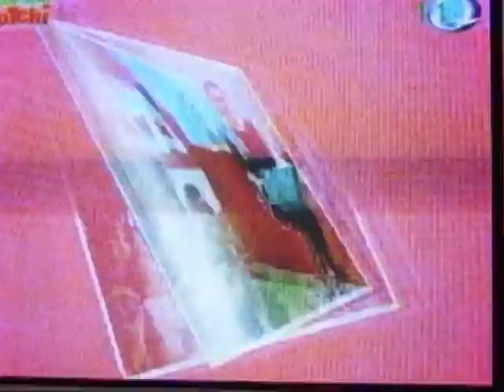Qtv 11 - Tropang Potchi on March 6 2010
Appearance Episode Abby's played as Bahay na Bato.